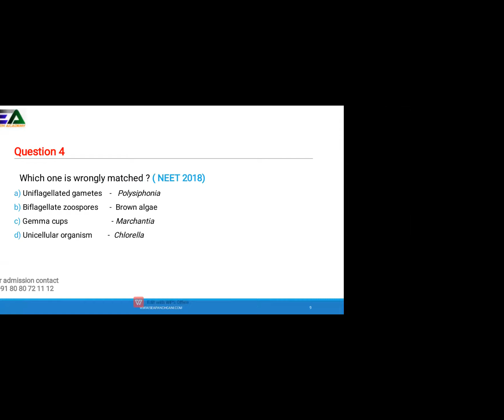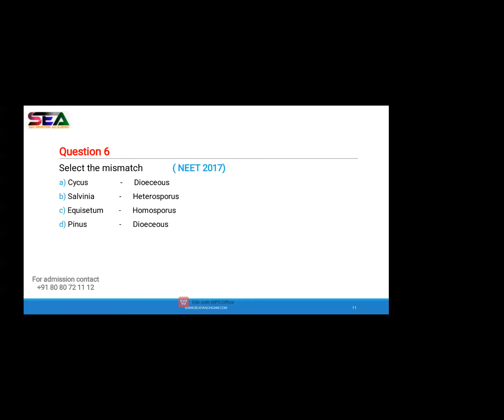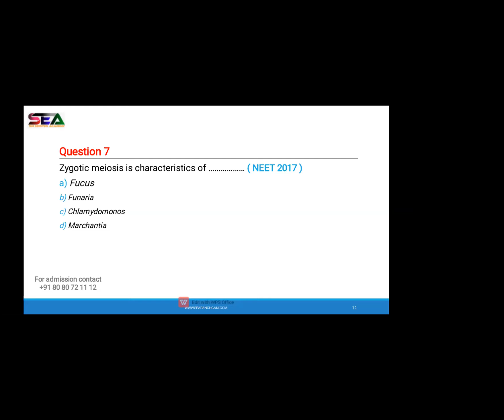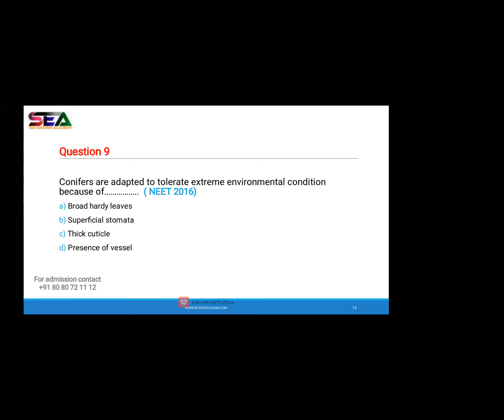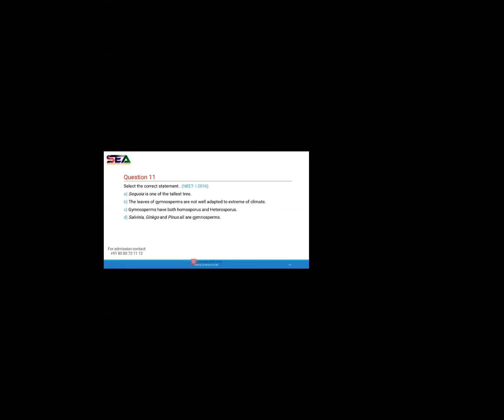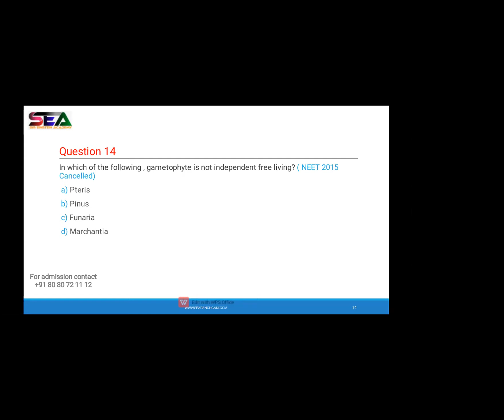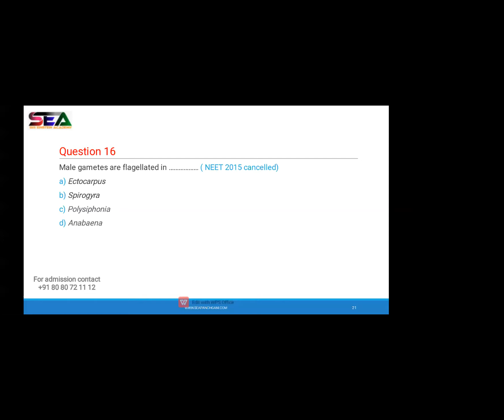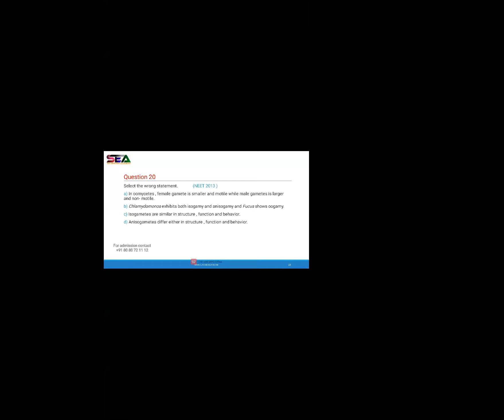Biology | Plant Kingdom - NEET part 1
ANNUAL GATHERING 2019-20: WELCOMING AND GUEST FELICITATION (PART 01) xWLFM